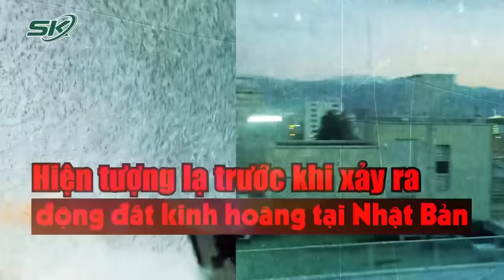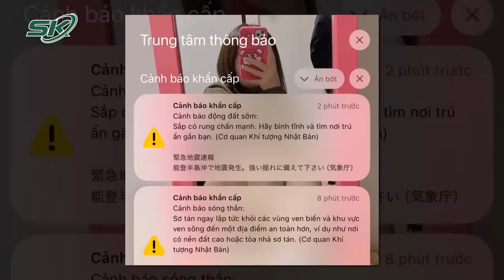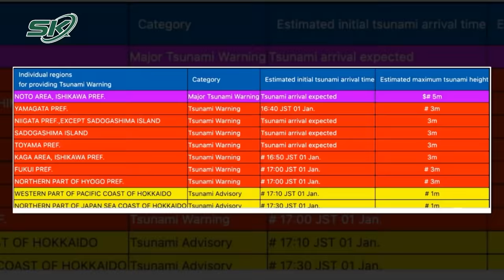Cảnh Tượng Dị Thường Trước Khi Động Đất Ở Nhật Bản: Ánh Sáng Lạ, Đàn Quạ Đen Kịt Trên Bầu Trời |SKĐS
SKĐS | Ngay trong ngày đầu tiên của năm 2024, Nhật Bản đã phải hứng chịu trận động đất kinh hoàng lên tới 7.5 độ richter khiến ít nhất 8 người thiệt mạng. Trước khi trận động đất xảy ra, một số đoạn clip lan truyền trên MXH đã ghi lại cảnh tượng lạ trên bầu trời khiến dư luận phải chú ý.

Mời quý vị và các bạn xem thêm: Ban Nội Chính Trung Ương Nói Về Việc Bắt Ông Lưu Bình Nhưỡng: Những Sai Phạm Phải Bị Xử Lý